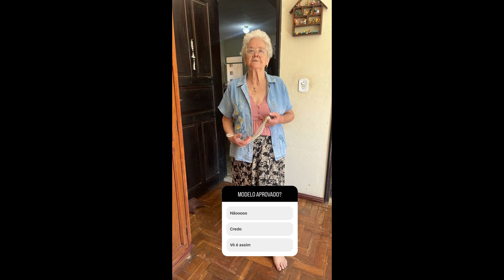STORIES DA GIZELLY BICALHO 21/04/2024